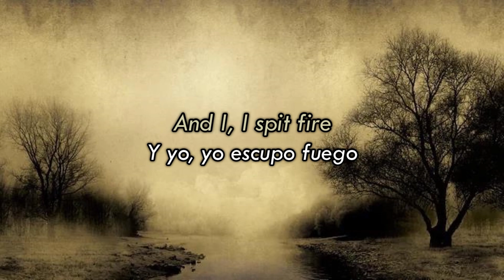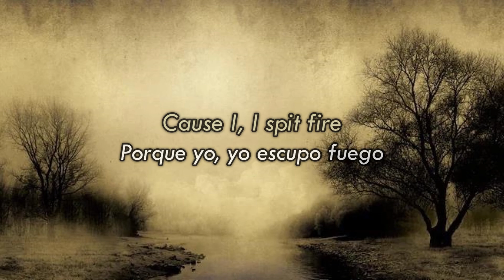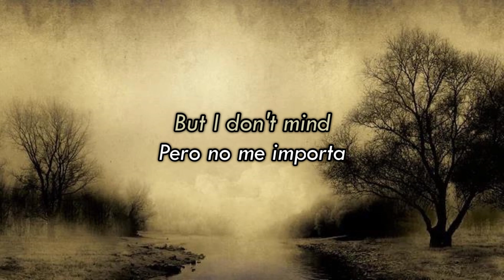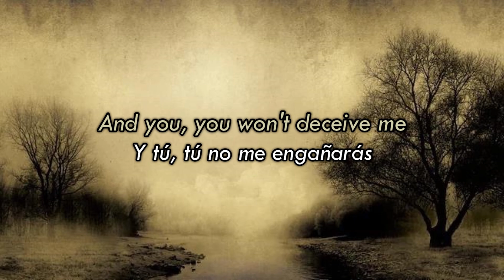The Boxer Rebellion Spitting Fire (Inglés - Español)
The Boxer Rebellion
Canción: Spitting Fire
Album: Union